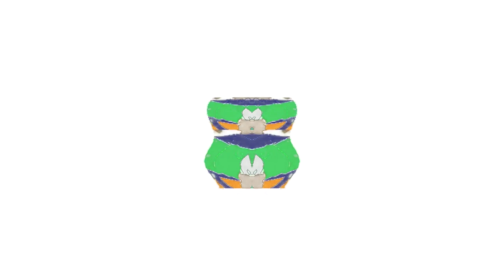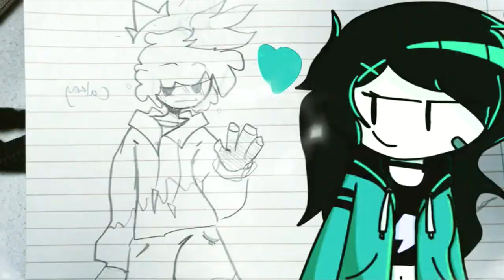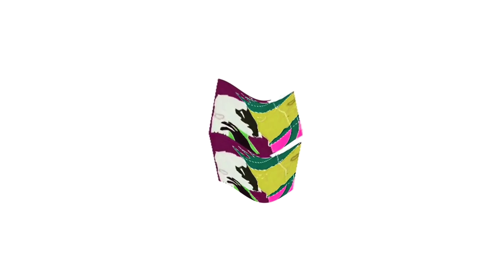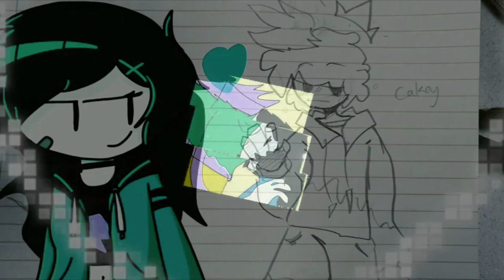Pre‎vi‎ew 2 Cakey X Bel's Love On Everytime We Touch Song Cover Remix effects [P‎rev‎ie‎w 2 effects]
Full title: Preview 2 Cakey X Bel's Love On Everytime We Touch Song Cover Remix effects [Inspired by Preview 2 effects]

Source by @HenryerSmartoyotaAltExtra

Software used:
Audacity
VEGAS Pro 17
IL Vocodex